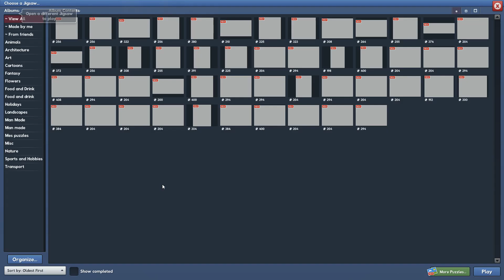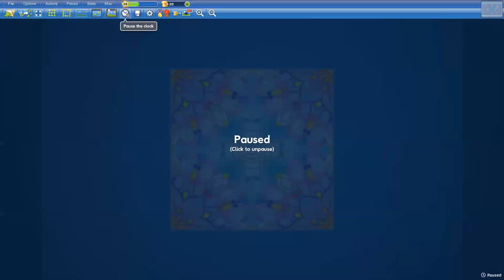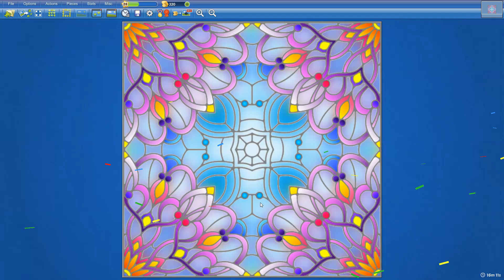Stained Glass Pattern in 16min11s